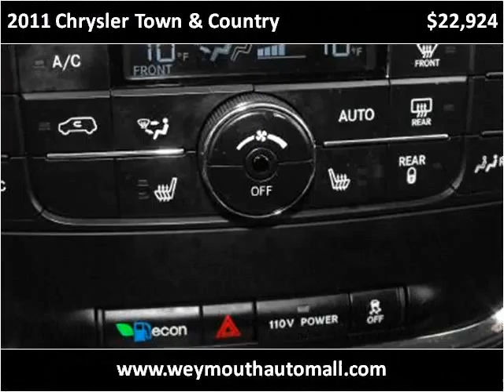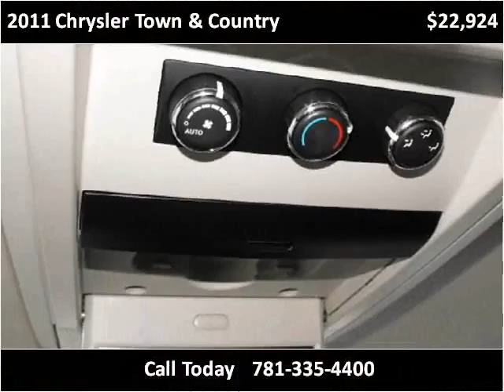2011 Chrysler Town & Country Used Cars Dorchester MA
This 2011 Chrysler Town & Country is available from Weymouth Auto Mall.